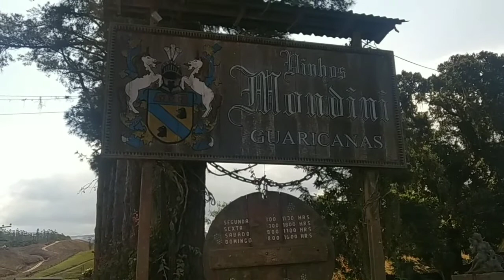Castelli Mondini ótima opção em vinhos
Castelli Mondini é ótima opção para você visitar e degustar um delicioso vinho produzido pela vinícola Mondini.
Cercado de muito verde e belezas naturais.
No local você pode comprar vinho tinto, seco e suave.  O suco de uva e o licor de jabuticaba muito bom também.
Endereço:
 Rua Guaricanas, 5058 -  Ascurra - SC, 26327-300